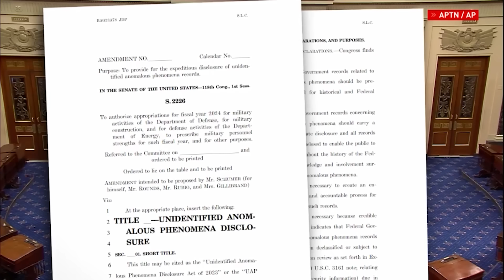What the what? A flying Tic-Tac shaped UFO?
A Kingsburg resident is now looking at his camera footage questioning what he captured on Wednesday night around 10:09 p.m.